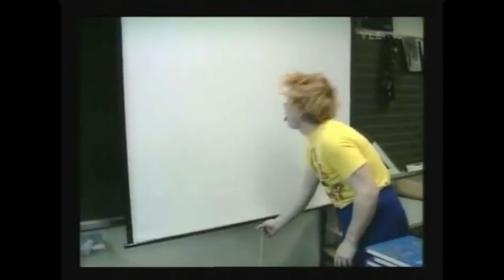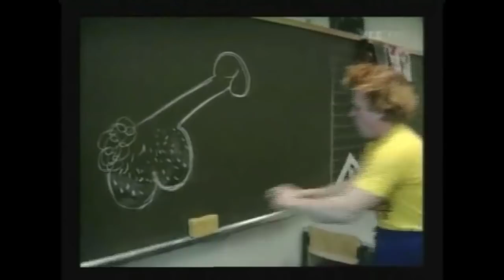Piritalon nalle ja muita piladubbauksia w/ JENNYSVOICES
Mitä tykkäsit?